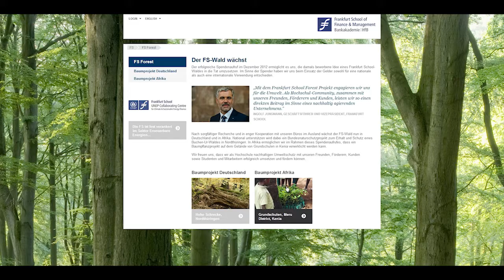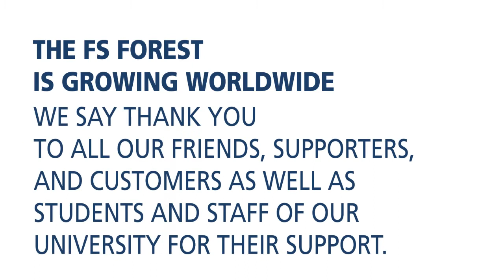Frankfurt School Forest Project - Once a Dream, Now a Reality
This successful environmental protection project is a result of funds raised by Frankfurt School in 2012 to support projects in Germany and Africa furthering sustainability. Now the FS Forest is growing in Thuringia and Kenya!

Ein gelungenes Umweltschutzprojekt im Rahmen eines Spendenaufrufes der Frankfurt School in 2012  führte in Deutschland und Afrika
zur Unterstützung von Projekten, die sich jeweils im lokalen Rahmen für die Förderung von Nachhaltigkeit einsetzen.
Der FS-Wald wächst nun in Thüringen und in Kenia.